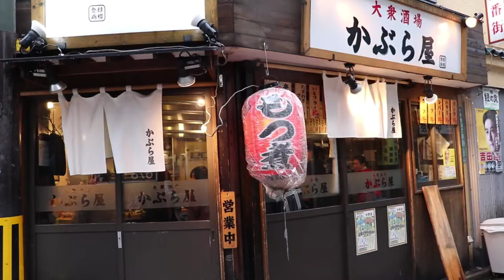東京踩點 - 中野商店街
位於JR中野站的商店街，不但有各式藥妝與日常用品，在商店街另一頭還有具懷舊特色的『Nakano Broadway』，可以在裡面挖寶到許多特殊的動漫與3C產品。